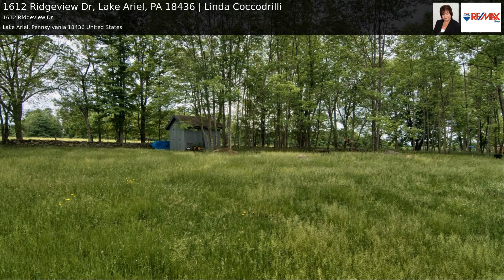1612 Ridgeview Dr, Lake Ariel, PA 18436 | Linda Coccodrilli